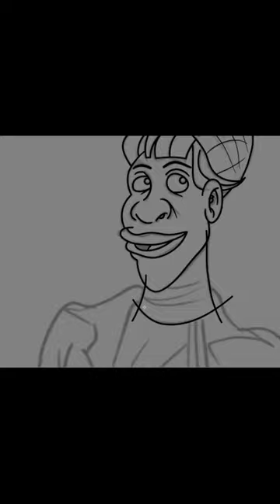Car Wash animated ( Antonio Fargas )